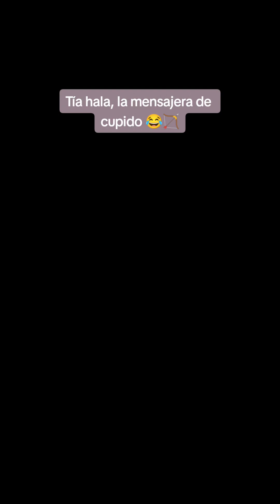NanYam 💕 - la tía hala la mensajera de cupido 😂🏹